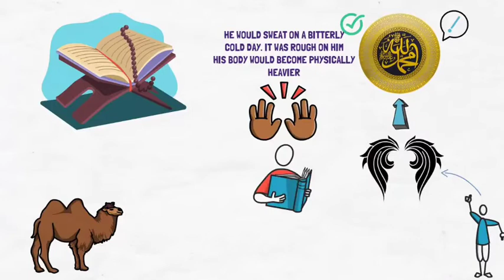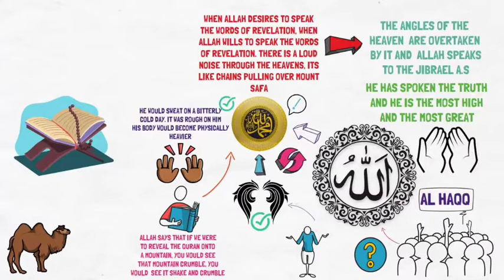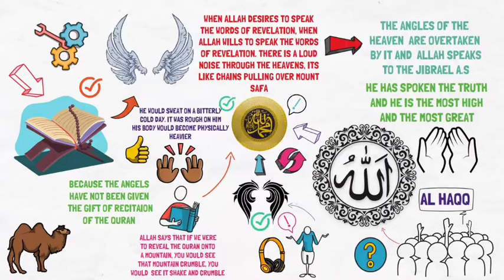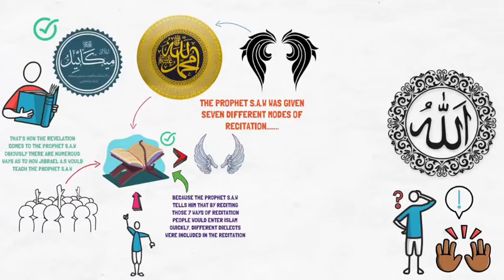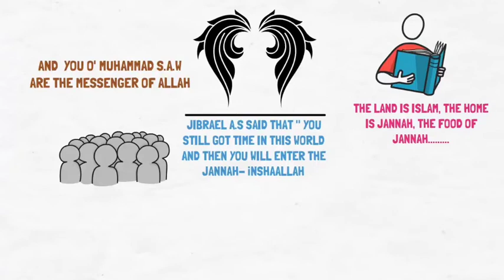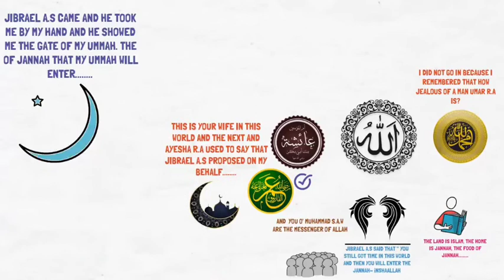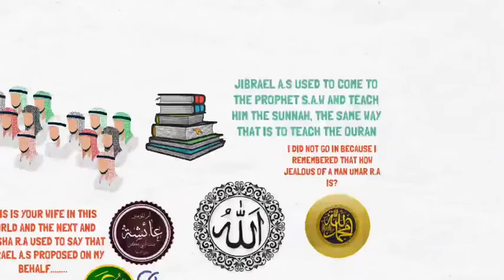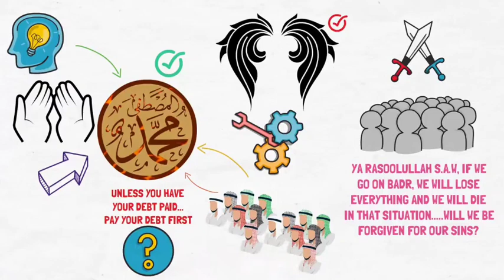Why angles can't read Quran || Amazing Story|| Omar SULIMAM